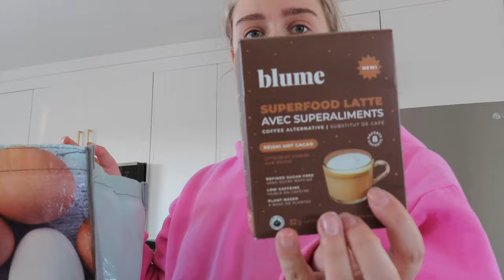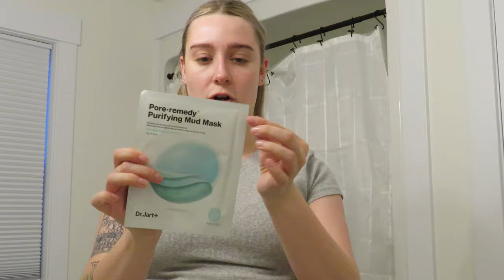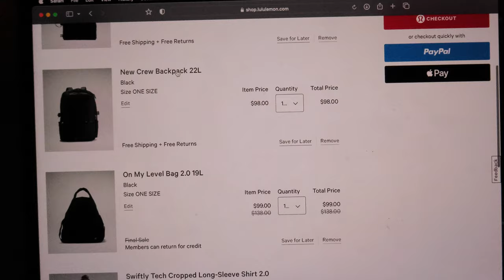Realistic Week in my Life | Cleaning, Grocery Haul, Life Chats